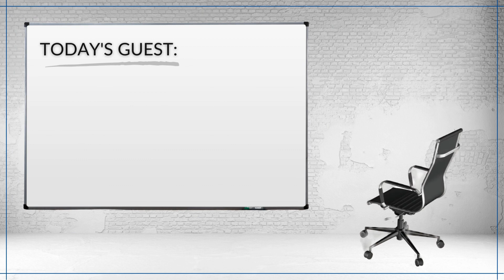Frank's Fast Five: Grady Gibbs, Head of Strategy for ExpandMD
In this episode, Frank talks with Grady Gibbs, Head of Strategy for ExpandMD.

Through his experience in a previous advertising role, Grady was able to discover his passion for wanting to help physicians. ExpandMD has a suite of “done-for-you” services to support practices ranging from Annual Wellness Visits to Transition Care Management to Cognitive Assessments. Watch to learn more about Expand MD and how they can provide assistance or turnkey solutions for around 50+ codes.